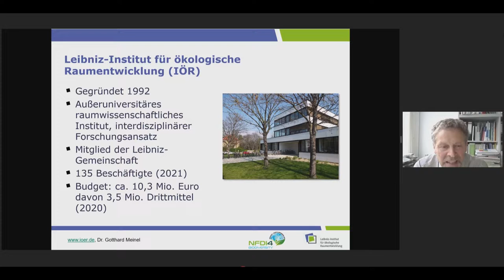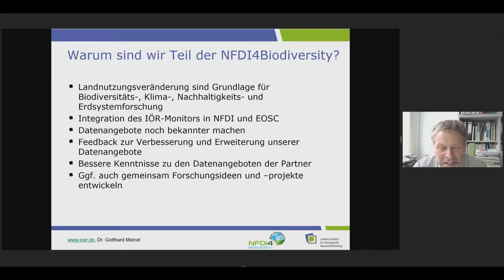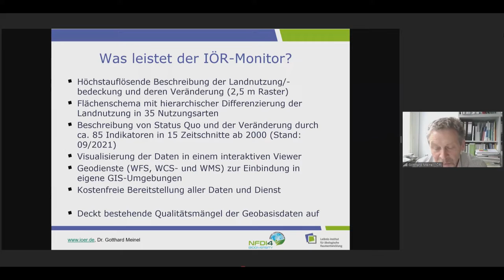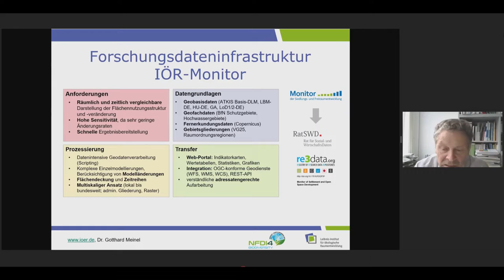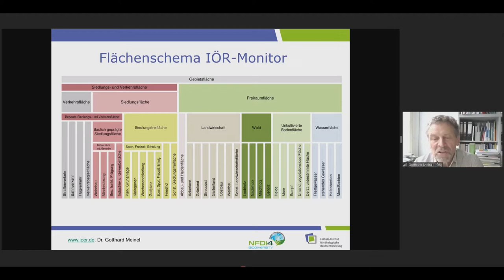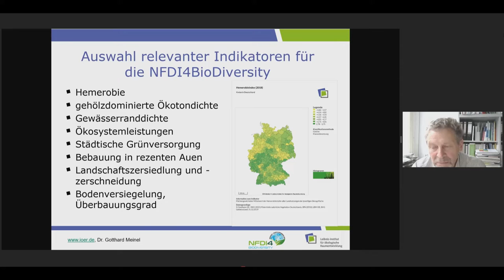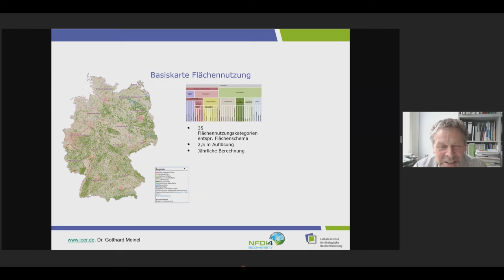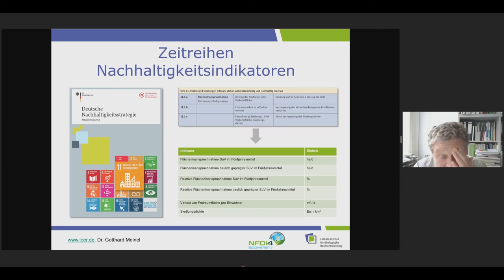NFDI4Biodiversity Jahreskonferenz 2021 – Gotthard Meinel, IÖR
Auf der NFDI4Biodiversity-Jahreskonferenz 2021 spricht Gotthard Meinel, Forschungsbereichsleiter Raumbezogene Information und Modellierung am Leibniz-Institut für ökologische Raumentwicklung (IÖR), spricht über den Monitor der Siedlungs- und Freiraumentwicklung (IÖR-Monitor), Partner eines Use Case in NFDI4Biodiversity.

Die NFDI4Biodiversity-Jahreskonferenz 2021 fand am 23. September in Leipzig statt und wurde coronabedingt als hybrides Event abgehalten. Ein Großteil der Besucher:innen hat deshalb digital an der Konferenz teilgenommen; über Zoom konnten Fragen gestellt und Anmerkungen eingebracht werden.

Weiterführende Informationen zum Vortragsthema:
Das Leibniz-Institut für ökologische Raumentwicklung (IÖR) stellt für die empirische Forschung Geodaten zur Beschreibung der Flächennutzung und deren Veränderung für Deutschland bereit. Diese Datenbestände sind für die Biodiversitätsforschung-, Klima-, Umwelt- und Erdsystemforschung von grundlegender Bedeutung. Die Datenbereitstellung erfolgt über die Forschungsdateninfrastruktur „Monitor der Siedlungs- und Freiraumentwicklung (IÖR-Monitor)“. Die hochauflösenden Informationen und Indikatoren werden flächendeckend für die Bundesrepublik in Zeitreihen ab 2000 bereitgestellt. Besondere Bedeutung für die Biodiversitätsforschung haben die Indikatoren Hemerobie, gehölzdominierte Ökotondichte, Gewässerranddichte, Ökosystemleistungen, städtische Grünversorgung, Bebauung in rezenten Auen, Landschaftszersiedlung und –zerschneidung, Bodenversiegelung und Überbauungsgrad. Die Indikatorwerte werden für alle adm. Gebietseinheiten von Deutschland (Bundesländer, Kreise, Gemeinden Städte und Stadtteile) sowie Raumordnungsregionen bereitgestellt. Geodienste (WCS, WFS) ermögliche die Integration in eigenen GIS-Umgebungen.